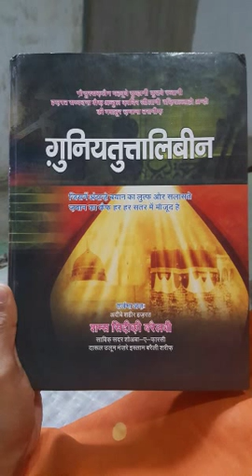Waseela Ka sahi Aqeeda Aur sahi masla kya hai? (Dr. Afaq TTS vs AFFU KHAN)